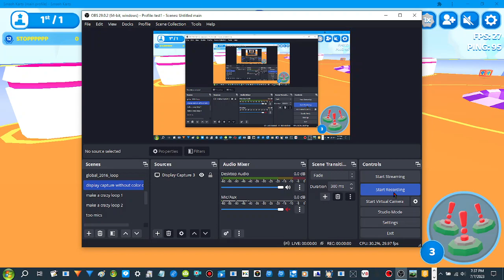Playing smash karts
hi always wins